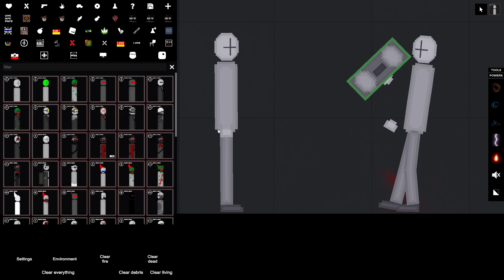madness combat but hank dies people playground